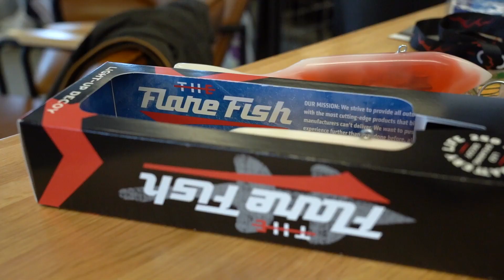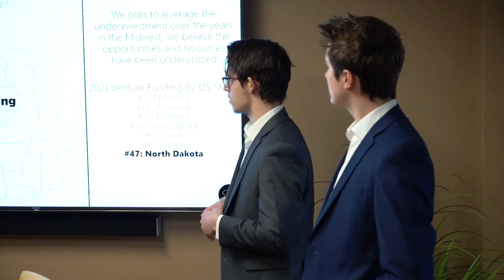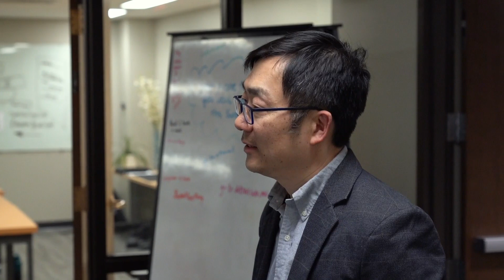Here to Inspire - NDSU Center for Entrepreneurship & Family Business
Learn a little about what's happening at the NDSU Center for Entrepreneurship.